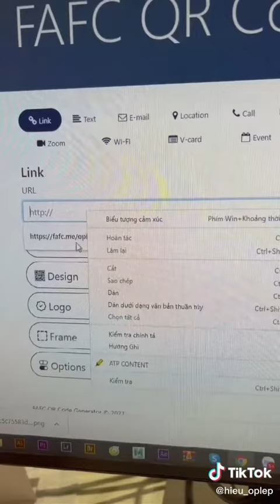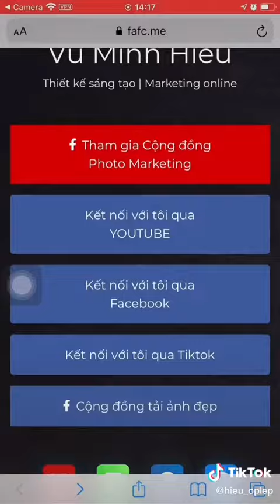[IT] Tạo thẻ informersion